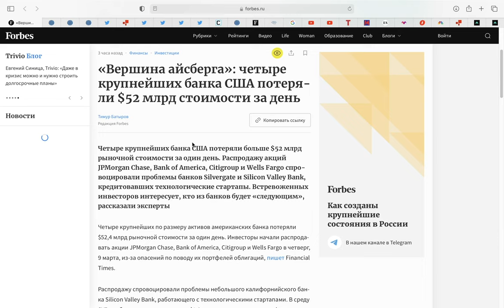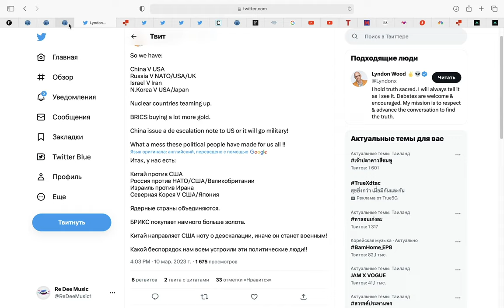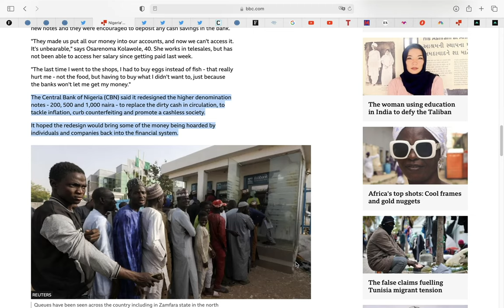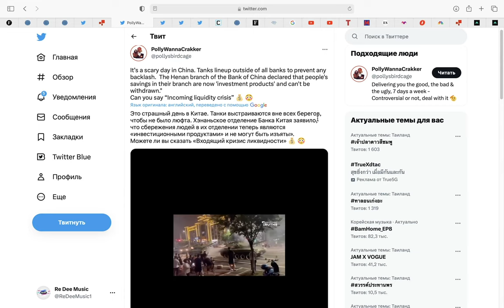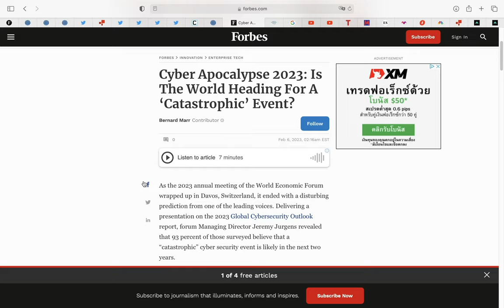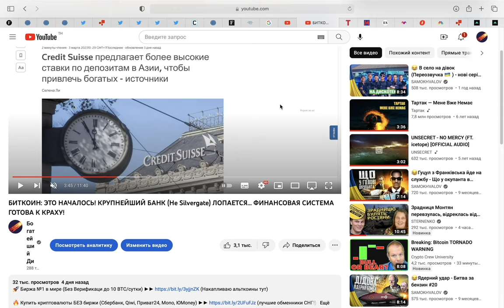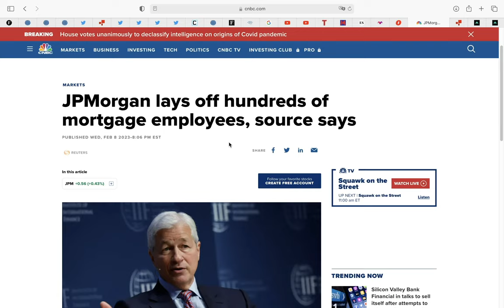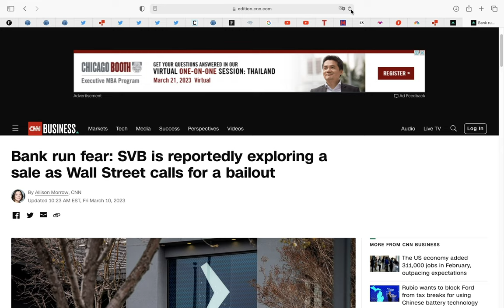КРИТИЧЕСКИ ВАЖНАЯ ИНФОРМАЦИЯ (утечка): БАНКОВСКАЯ ПАНИКА НАЧАЛАСЬ!!! Дальше банкротства... Готовься!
🚀 Покупаю крипто на этой Бирже (минимальная верификация + большой выбор монет)